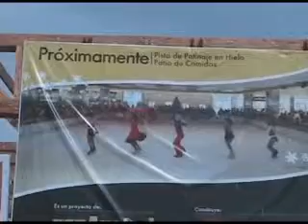CANCHA PATINAJE IVAN ALCAINO